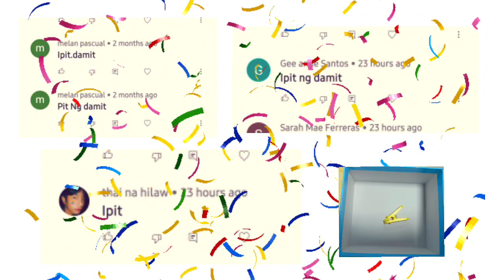Winners sa mystery box game! |Free Giveaways | Subin Park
Thank you so much sa lahat ng sumali!!!